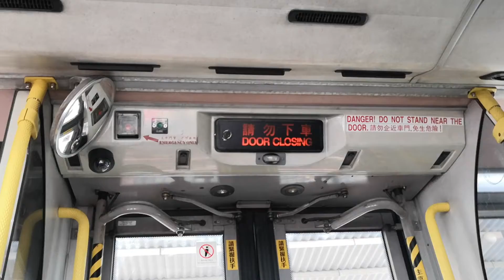KMB L-43 ATE149 LK438 @ 43 落車門開關過程及長青邨青槐樓報站